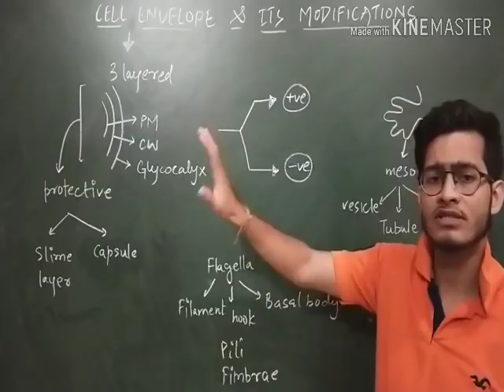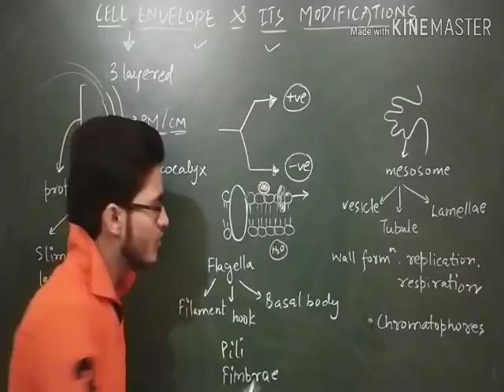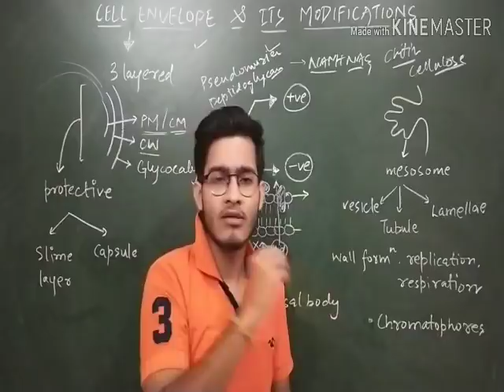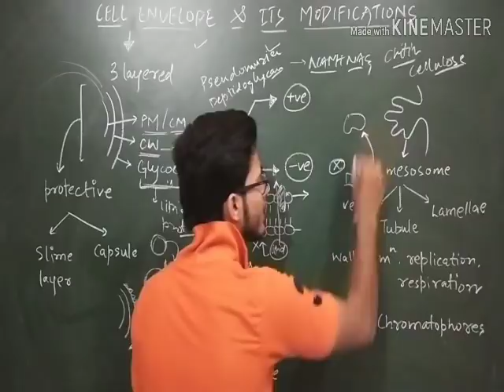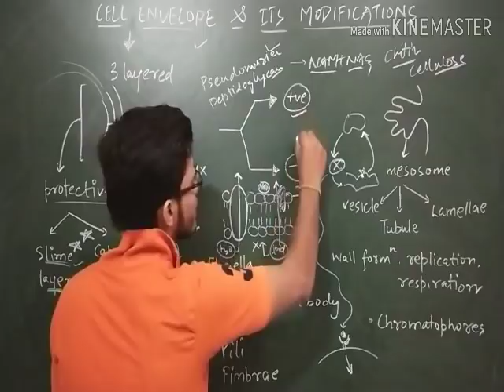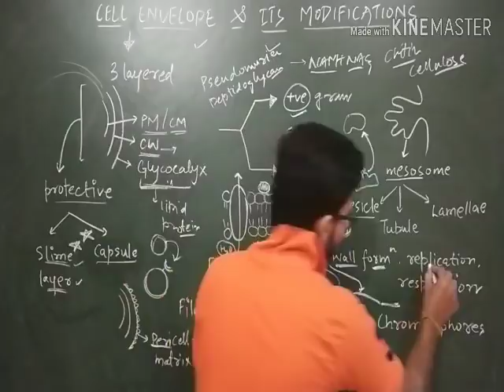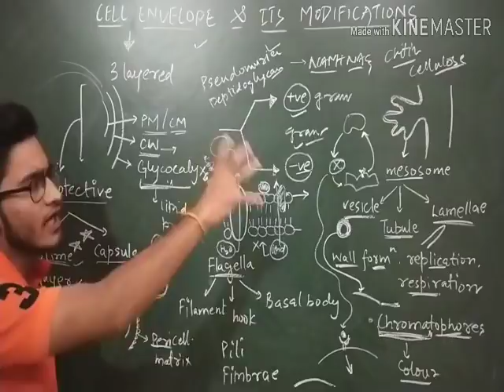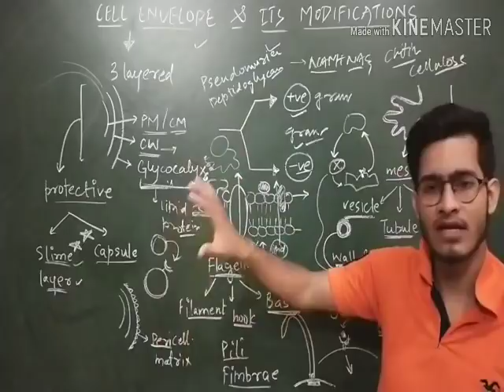Cell envelope and it's modifications